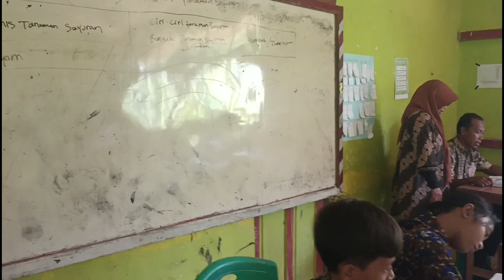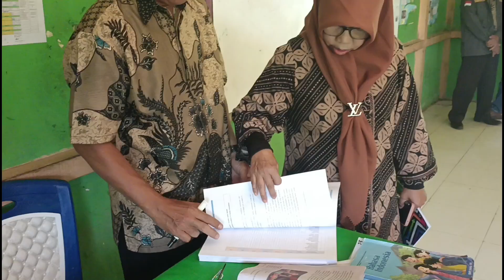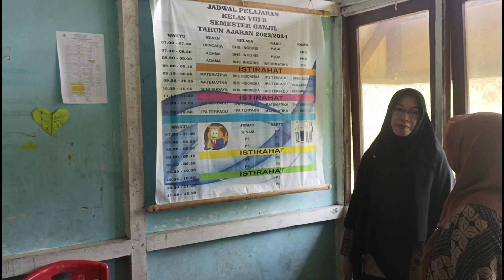Supervisi Oleh Pengawas Pembina Kabupaten Melawi di SMPN 1 Belimbing. 2023